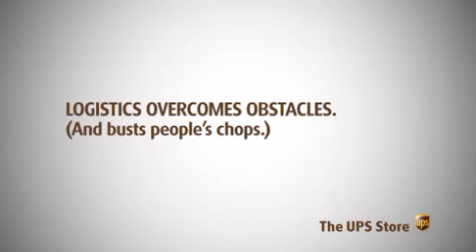Adam Satz - Master of Logistics - Seton Hall Men's Basketball Team Manager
Adam Satz, team manager for the Seton Hall Pirates Men's Basketball team, was named the nation's top team manager. As a reward for Adam's hard work and dedication, The UPS Store set up a $10,000 scholarship for Seton Hall in his name. Check out Adam's video, and you'll see why he is a master of logistics.